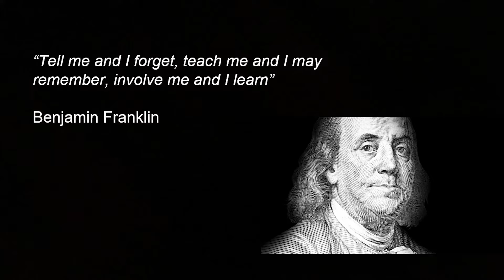Encouraging critical thinking for our youth in Uzbekistan | Barno Mukimova